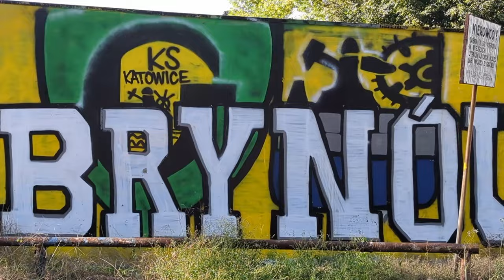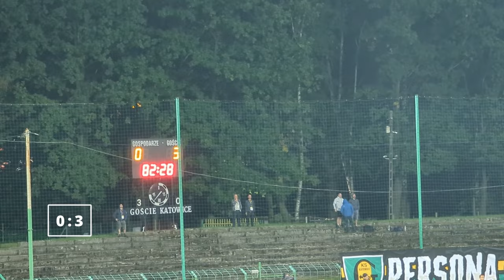GKS KATOWICE VS. GÓRNIK ZABRZE | Ślōnski Klasyk!!!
GKS KATOWICE VS. GÓRNIK ZABRZE
ROUND 1 | POLISH CUP | 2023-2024

The Polish Cup is back and in the first round it drew already a derby.
GKS KATOWICE will take on GÓRNIK ZABRZE in a Silesian derby, know as the Ślōnski Klasyk.
Unlike most Silesian derbies, this one is one amongst friends, fans from both sides visit each others matches to cheer them on. That is why the away sector remained closed and TORCIDA took their seats amongst the GIEKSA fans.